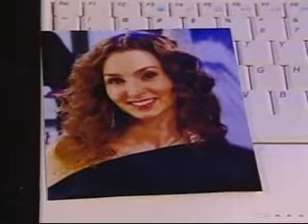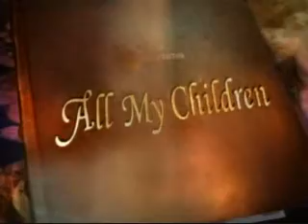AMC 12/17/09 part 1